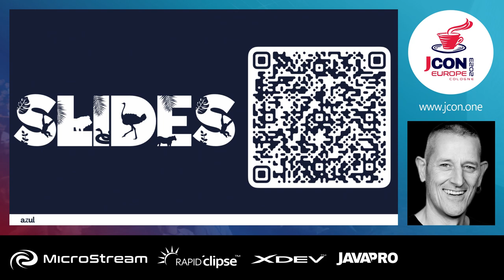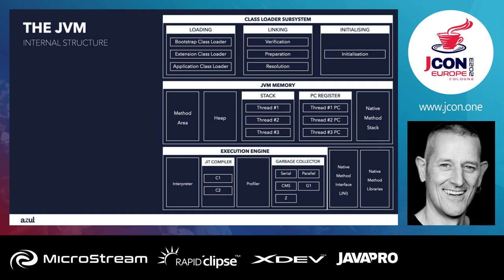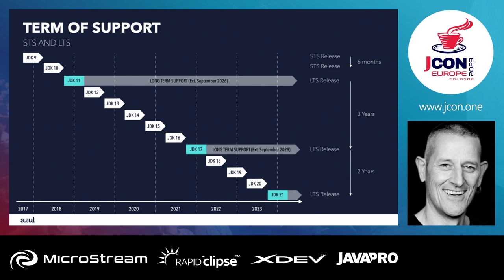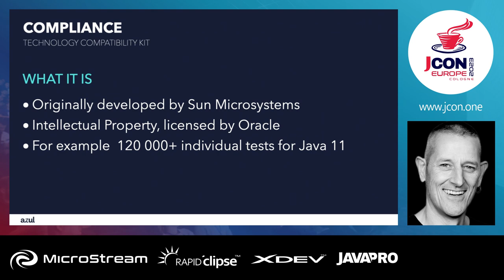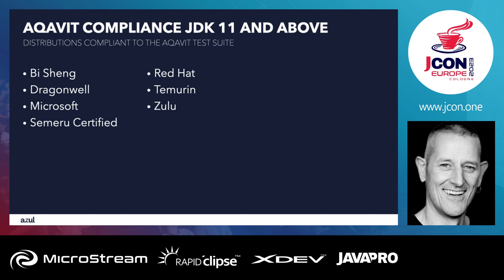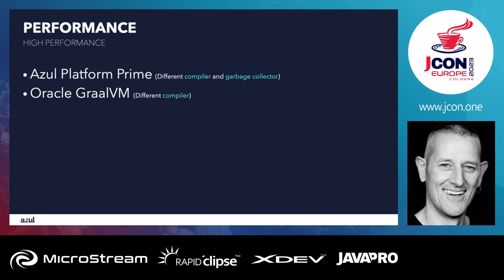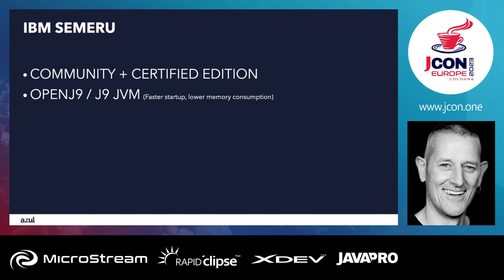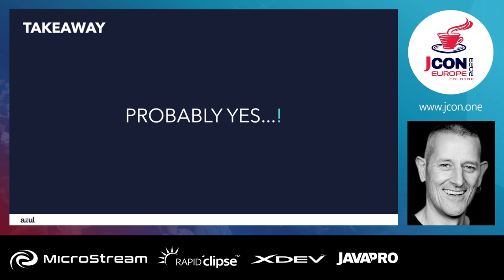Welcome to The Jungle - A Safari Through The JVM Landscape | Gerrit Grunwald (EN)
OpenJDK with it’s Java Virtual Machine is great but there is not only one flavour but many. There is Oracle OpenJDK, Eclipse Temurin, IBM Semeru, Amazon Corretto, Azul Zulu, Alibaba Dragonwell, Huawei Bi Sheng, Tencent Kona and many more. Did you ever ask yourself which one is better, faster, free or something similar? Or do you want to know where the differences are in those distributions, well then this session might bring some answers to your questions. It will give you an idea about what the JVM is and will cover all the available distributions not only of OpenJDK but also of GraalVM and will try to explain the differences and features of the available distributions.

▬ Über uns: ▬